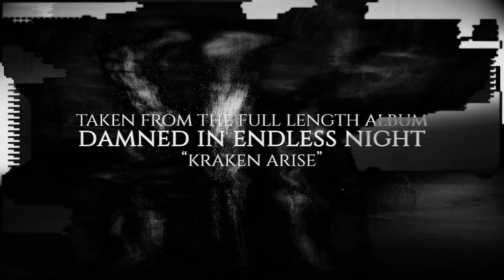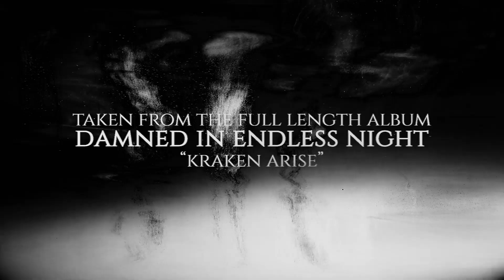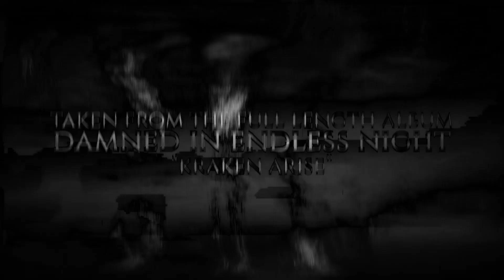Warcrab (UK) - Kraken Arise (Death/Sludge Metal) Transcending Obscurity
Taken from the album 'Damned in Endless Night' on Transcending Obscurity Records.

Info -
Monolithic UK death/sludge metal band WARCRAB return with a brand new release of unbelievable heaviness and groove. Carrying on where they last left with their unique blend of down-tuned sludge and ponderous death metal, 'Damned in Endless Night' is where they flesh it out and leave no room for doubt on the efficacy of this powerful and cohesive fusion of underground styles. Equipped with three guitarists emphasizing on mostly heaviness, the music is not only soul-crushing but also brilliantly composed and memorable. Each song adds its own value to the album and is irreplaceable and multiple listens, however devastating, will only attest to that fact. This long-awaited full length from the band is arguably the band's best release to date. The juggernaut is in motion and unstoppable.

For fans of - BOLT THROWER, CROWBAR, EYEHATEGOD, EREMIT, WARLORD U.K, CONAN, THE DEAD

Line up -
Martyn Grant - Vocals
Rich Parker - Drums
Paul "Budgie" Garbett - Guitar
Leigh Jones - Guitar
Geoff Holmes - Lead Guitar
Dave "Guppy" Simmonds - Bass